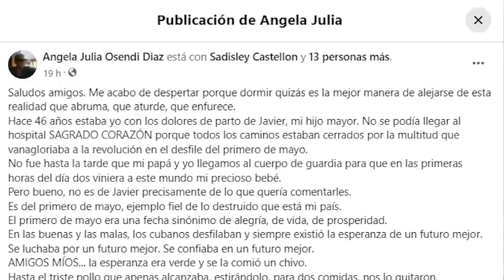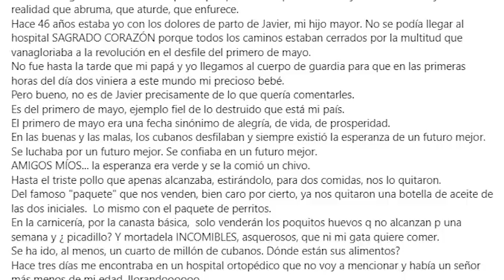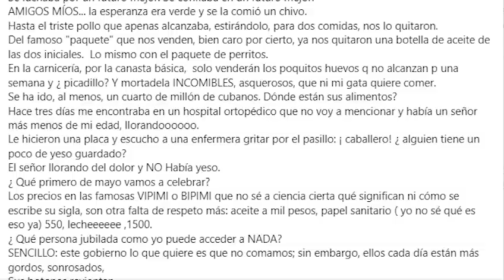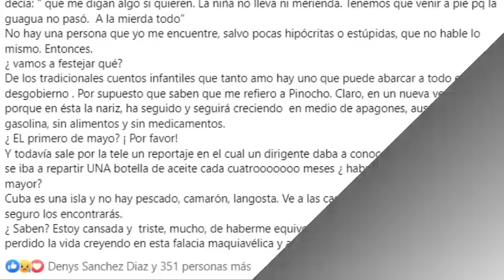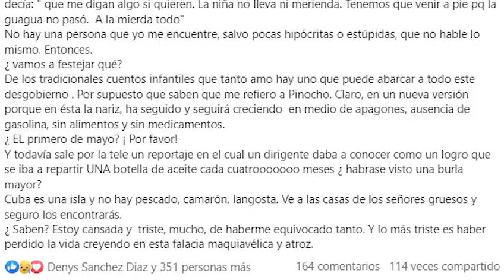Se BOTÓ Julita Osendi!!! 😱😱😱 Nunca me imaginé que explotara así. Oigan ESTO 👇👇👇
Amigos míos…
¡Buenos días!